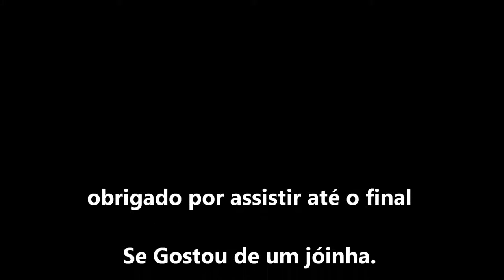Como é um LNBf por dentro